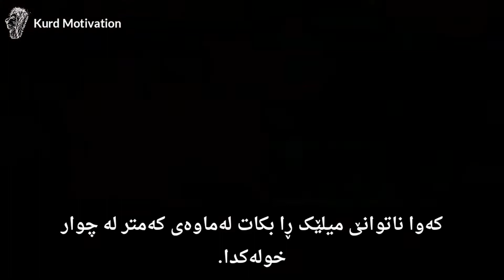بیرکردنەوەت سنووردار مەکە.